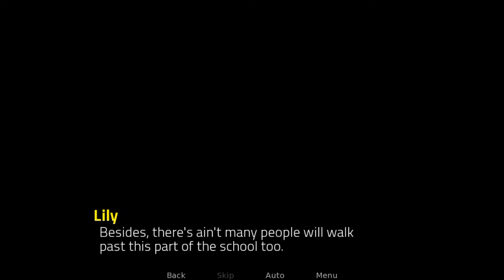Sibling Complex - A whole on the whole made for something else || Grown Up Problems #3